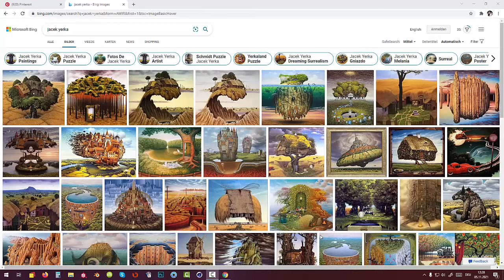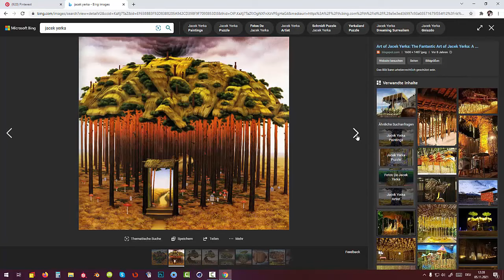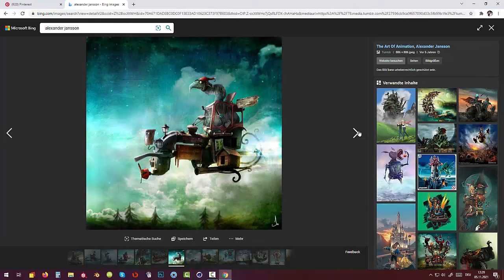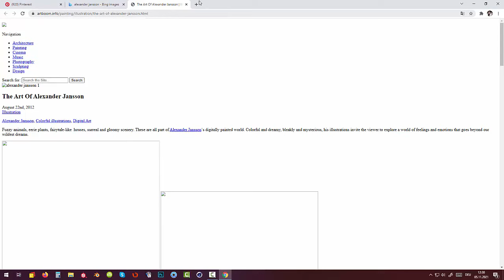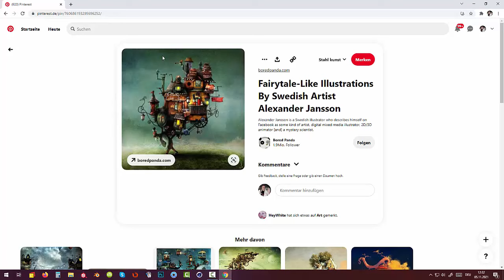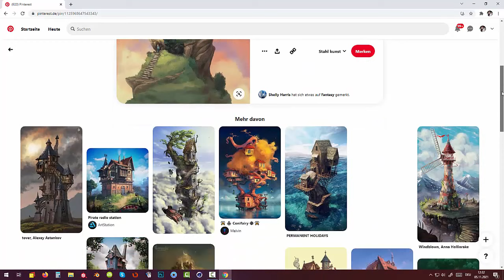1. Сюр. Мы начинаем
Иллюстрация: художник  Jacek Yerka